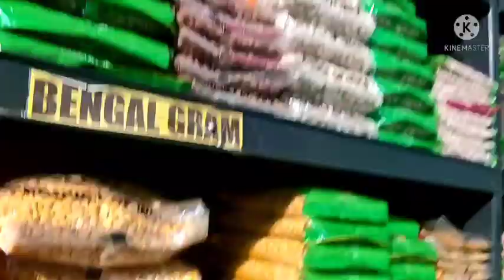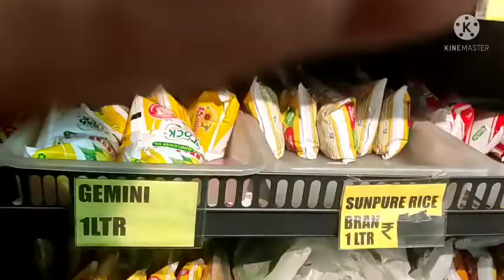ಸಂಕ್ರಾಂತಿ ಹಬ್ಬದ ತಯಾರಿ/ಅಮ್ಮನ ಸೂಪರ್ ಐಡಿಯ ಎಳ್ಳು ಬೆಲ್ಲದ ತಯಾರಿ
dailyvlog
@usha'schatcorner

This channel is about daily vlogs shopping haul (online /offline) beuty and personal care travel vlogs cooking vlogs and more .